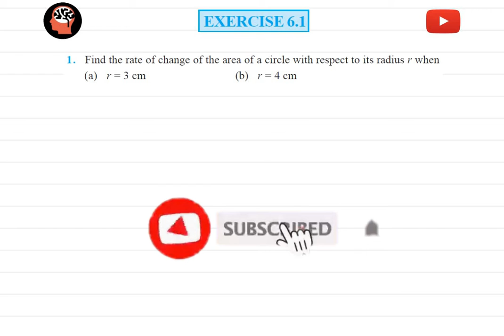Exercise 6.1, Q1,2 | Application of Derivatives | NCERT Class XII | Easy Explained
This video elaborately explains the questions of Ex-6.1, NCERT Mathematics Class XII
Q1- 0:0-3:42
Q2- 3:42
For more information about this channel, check the 'About' section.